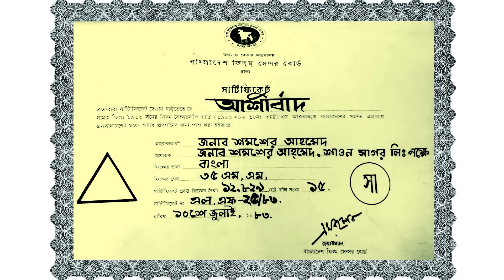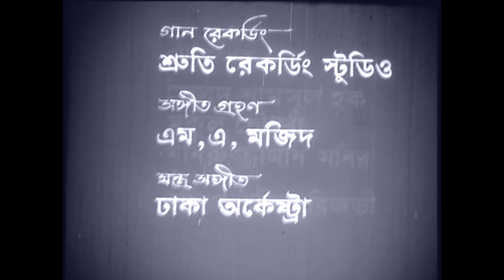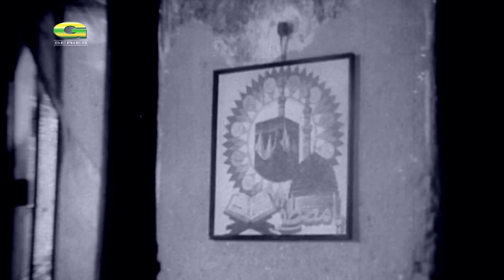Classic Bangla Movie | Ashirbad | Full Movie | ft Zafar Iqbal, Anju, Suchanda , Anwar Hossain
Cast : Zafar Iqbal, Anju Ghosh, Suchanda , Hasan Imam , Anwar Hossain , Golam Mustafa , Sumita , Ilora , Jinat
Producer : Shomsher Ahmed ( Shaon Sagor Limited )
Story : Tomiz Uddin Rizvi
Cinematography : Chotku Ahmed
Script : Chotku Ahmed
Director : Tomiz Uddin Rizvi
Label : G Series